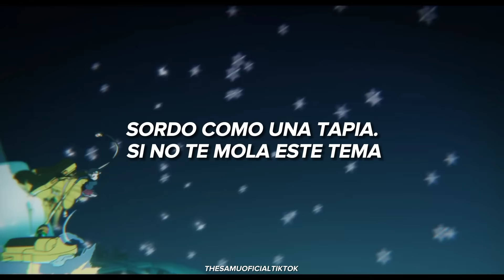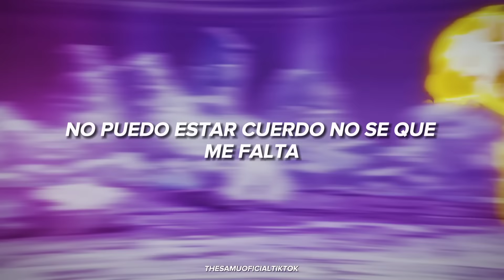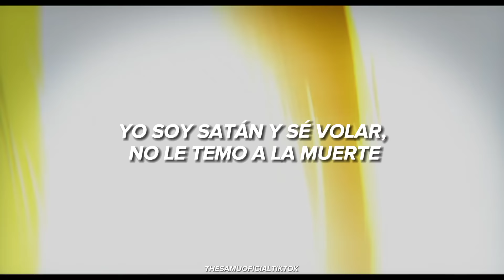A LA RULETA RUSA VINE A JUGAR - Canción Viral de TikTok (La Locura esta en mí) Santa Flow Remix『AMV』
Correo Electrónico:(Solo Negocios)

TAGS (IGNORAR)

La locura esta en mí porta, a la ruleta rusa vine a jugar lyrics, a la ruleta rusa vine a jugar tiktok, song tiktok, tiktok viral, lyrics, amv, anime, la locura esta en mi tiktok.